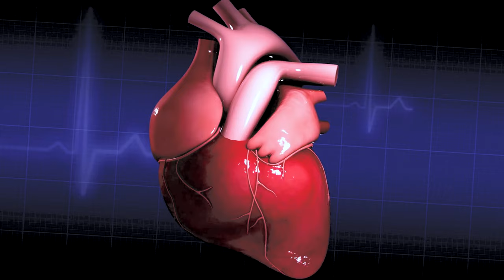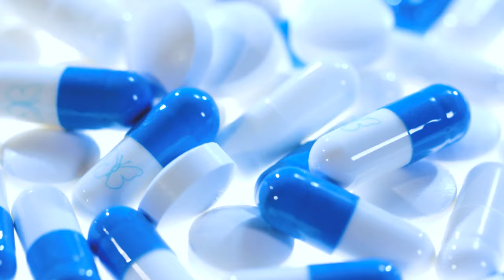Is Taking Aspirin Good for the Heart?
Many people believe that aspirin is good for the heart - “ An aspirin a day keep Heart Diseases away”.

IS THAT TRUE? Watch this video to find out more.